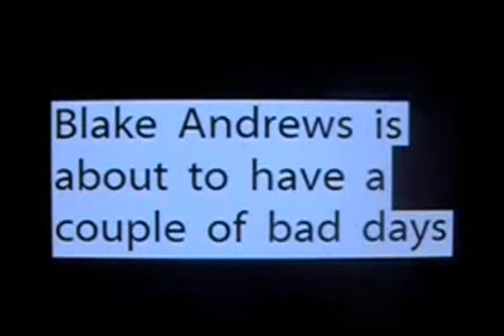UTTER MADNESS MOVIE TRAILER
Trailer to an independent film I did this summer.  Utterly mad fun!!